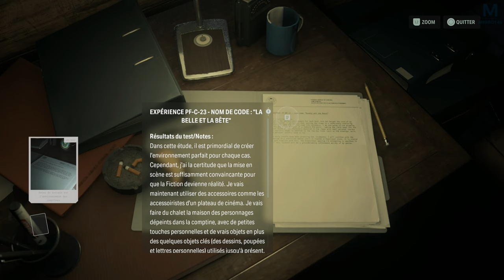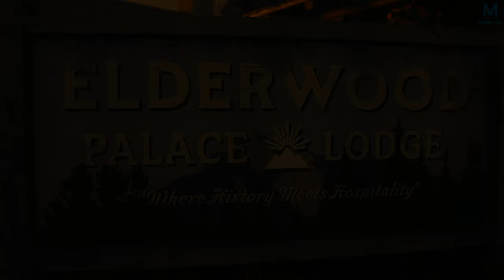ALAN WAKE II : ON A LE RUPTEUR | EPISODE 17 | 4K60